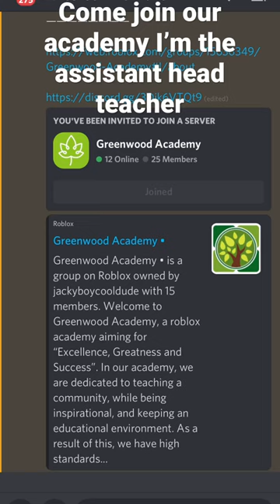Come join greenwood academy I’m the assistant head teacher and hope you can come